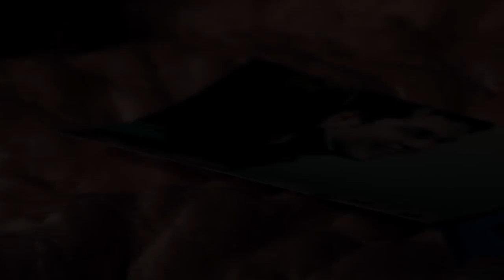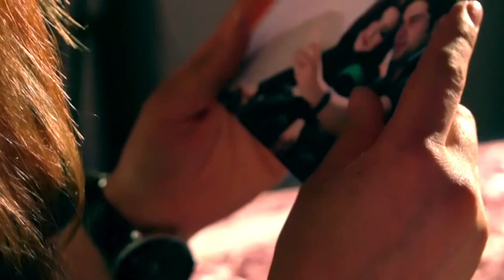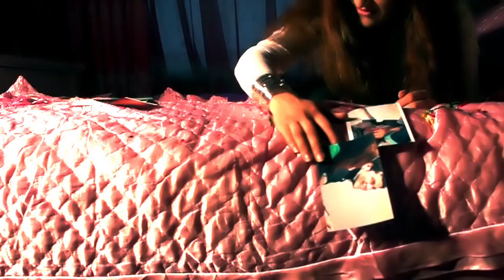Zabi Estalifi New Music Video